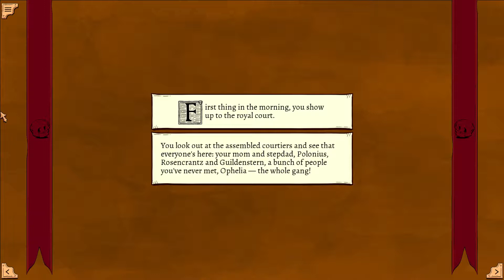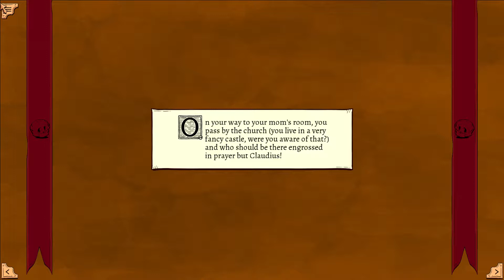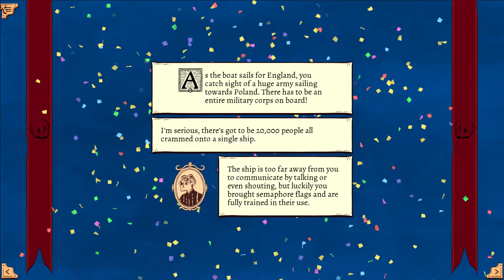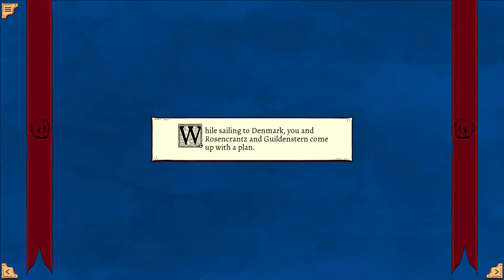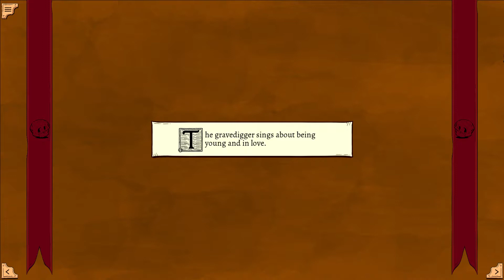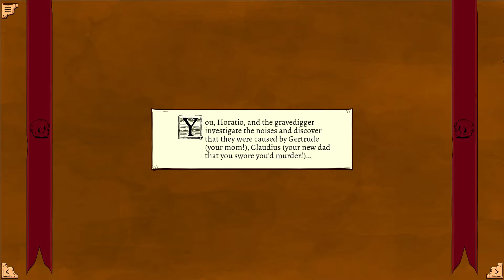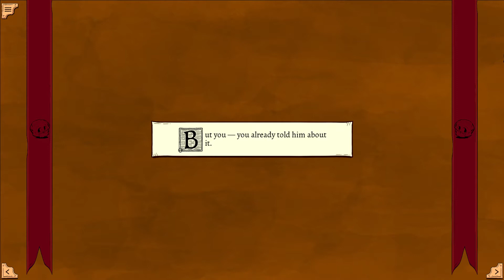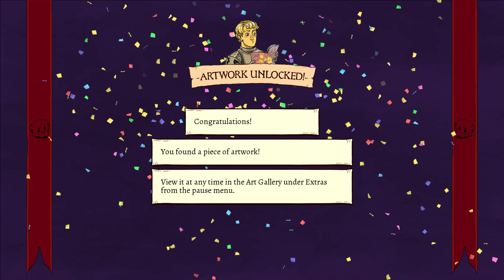To Be or Not To Be (Ryan North, 2015) [II/II]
'Shakespeare's Hamlet' Walkthrough (2/2)